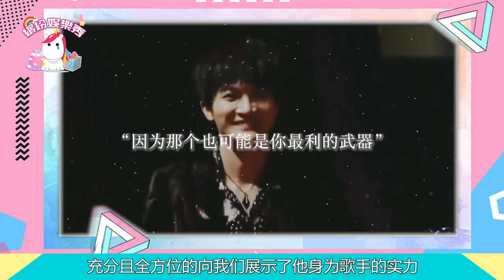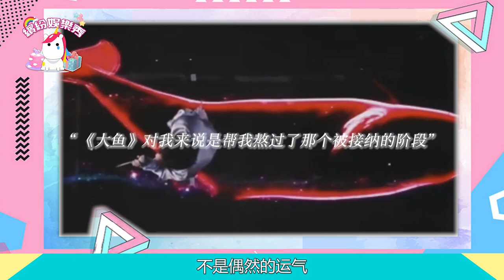【周深】出道7周年！哪有什么一夜爆紅！有你的每一天都是開心的！“頂流”也曾自卑過！【繽紛娛樂秀】